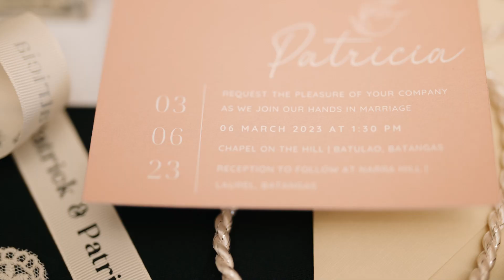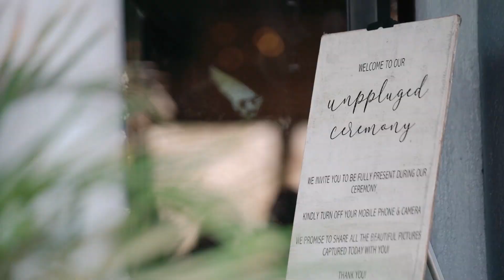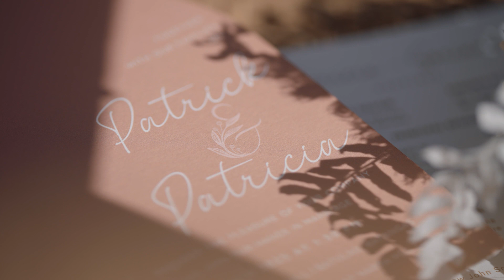Patrick // Patricia | Wedding SDE Video